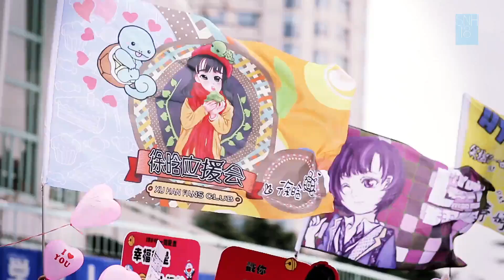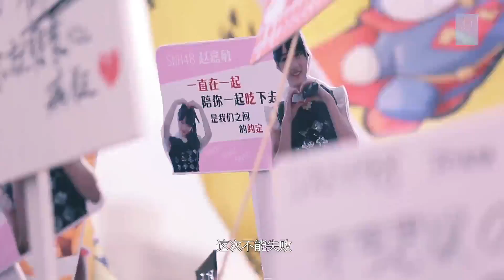SNH48 告白趁现在 粉絲版 PV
SNH48 告白趁现在 粉絲版 PV (總選11人順位)
00:03 五折
00:17 灣灣
00:20 Sovoki
00:32 小鞠
00:54 章魚
00:56 發卡
01:02 莫莫
01:07 kiki
01:14 思思
01:26 小艾
01:50 17